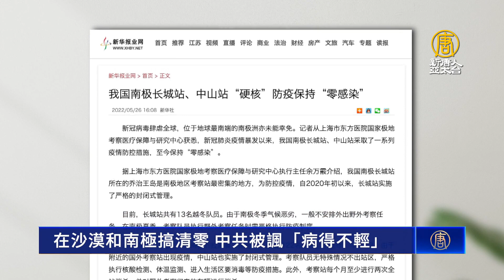在沙漠和南極搞清零 中共被諷「病得不輕」